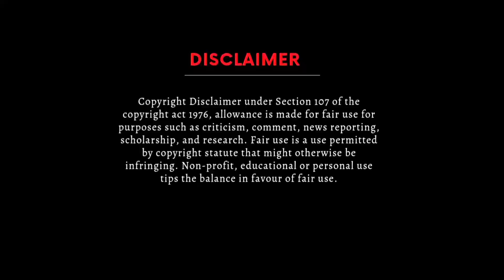Vettaiyan - Title Teaser | Rajinikanth | T.J.Gnanavel | Anirudh | First Reaction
Lyca Productions
Subaskaran Presents
Superstar Rajinikanth in Vettaiyan
Vettaiyan Movie Credits:
Cast: Rajinikanth, Amitabh Bachchan, Fahadh Faasil, Rana Daggubati, Manju Warrier, Kishore, Ritika Singh, Dushara Vijayan, GM Sundar, Rohini, Rao Ramesh, Ramesh Thilak, Rakshan
Writer & Director: T.J. Gnanavel
Director of Photography: S.R. Kathir I.S.C
Production Designer: K.Kadhir
Action Director: Anbariv
Editor: Philomin Raj
Creative Director: B Kiruthika
Art Director: Sakthee Venkat Raj
Makeup: Banu B - Pattanam Rasheed
Costume Design: Anu Vardhan - Veera Kapoor - Dinesh Manoharan - Liji Preman - Selvam
Stills: Murugan
Publicity Design: Gopi Prasanna
Publicity Photography: Anandha Krishnan